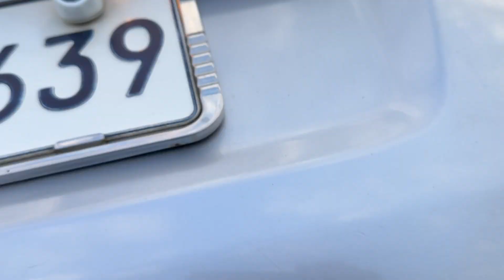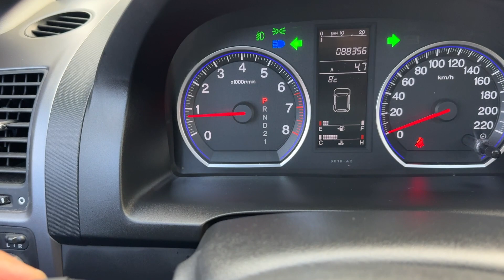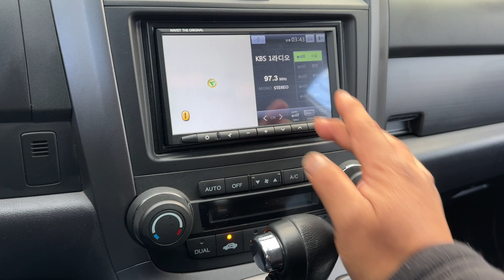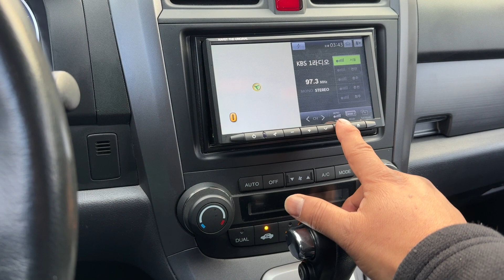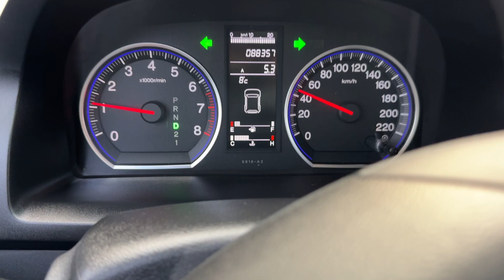JR JRFUERZA FUERZA HONDA CRV CR_V 4WD SunRoof Petrol 2008y K24Z1 2354cc 4X4 Gasoline